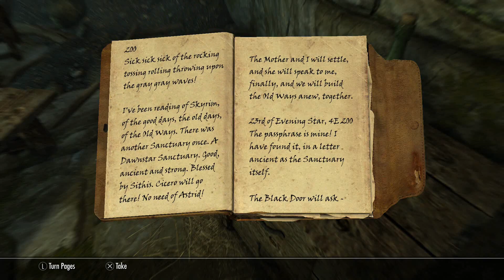Let's Play The Elder Scrolls 5: Skyrim-Part 114-Majestic Shadowmere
This game is developed and published by Bethesda Softworks. The Elder Scrolls 5: Skyrim is an action, role-playing game that was released in 2011 for Xbox 360, Playstation 3, and PC then later for Xbox One and Playstation 4.

In this game you play as an adventurer who was captured by the Imperial Legion trying to cross Skyrims borders, but before his execution a dragon attacks making it possible to escape. Now he must explore Skyrim seeking help to discover why the dragons have returned and put a stop to it.